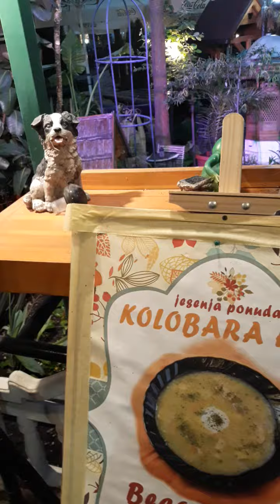Ljepota Kolobare. 2019. Saraj Bosna.